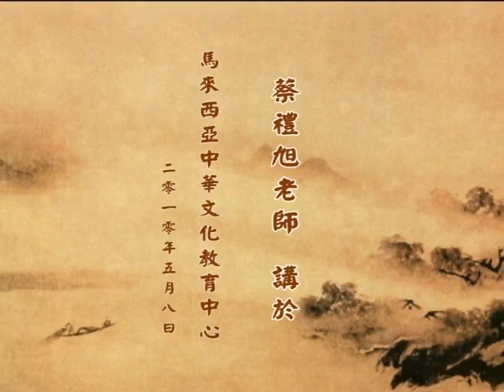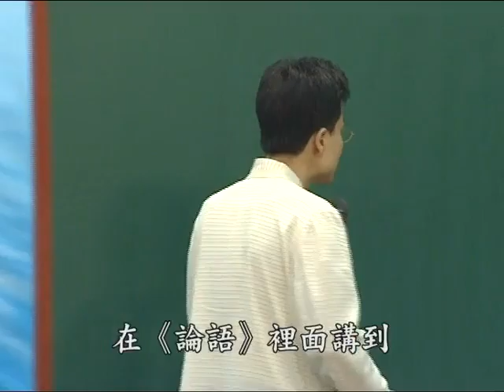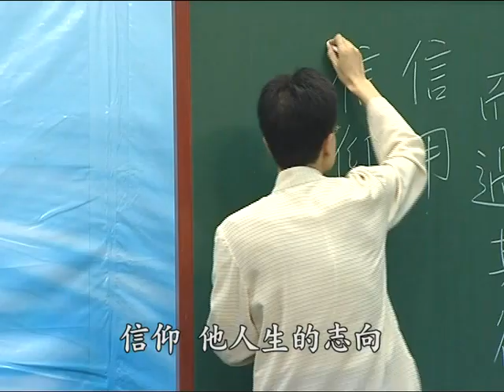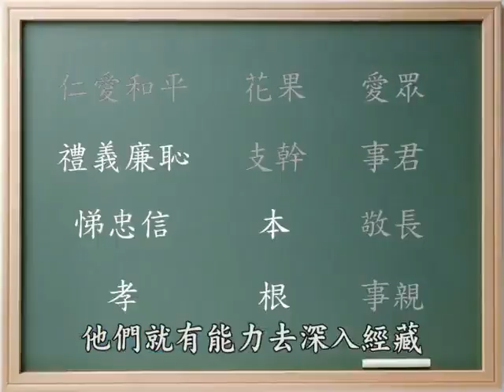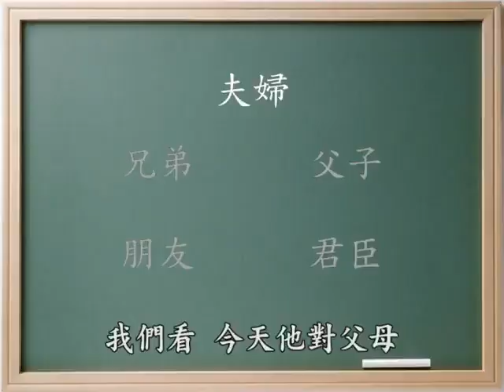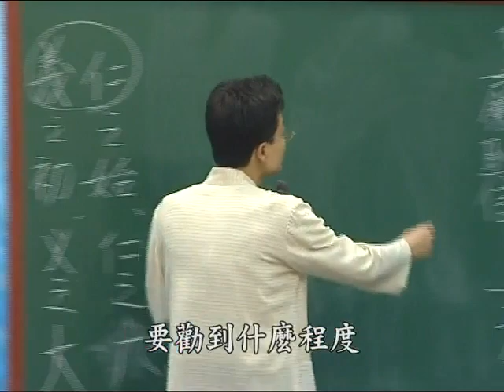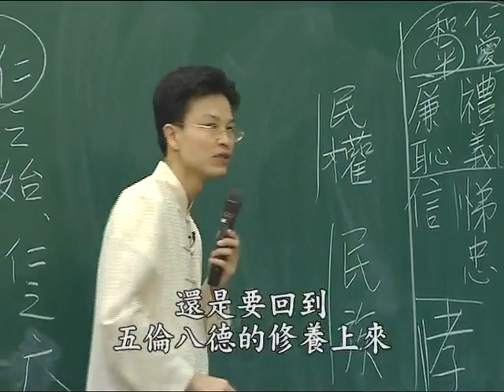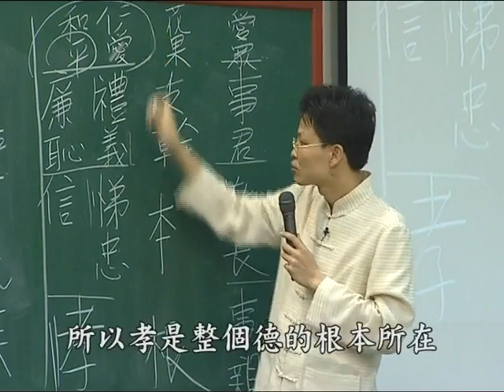文言文—開啟智慧寶藏的鑰匙 第02集 成德法師主講｜蔡禮旭老師